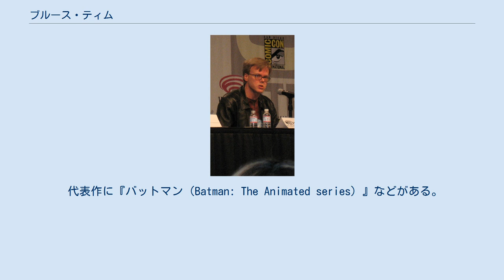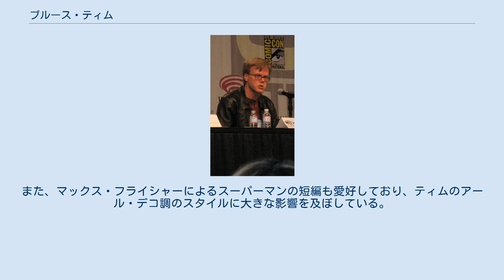ブルース・ティム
ブルース・ティム（Bruce Walter Timm、1961年 - ）はアメリカ合衆国のアニメーター、アニメーション監督、プロデューサー、漫画家である。
 代表作に『バットマン（Batman: The Animated series）』などがある。
 ジャック・カービーらのコミックを読んで育ち、多大な影響を受ける。
アニメーションの技法を独学で習得後、1981年にフィルメーション・スタジオへ入社しアニメーターとしてのキャリアをスタートさせる。
一時期ドン・ブルース・プロダクションに出向き『ニムの秘密』に参加。
フィルメーション退社後はマーベル・プロダクションやDICエンターテインメント、マテル等でアニメーター、イラストレーターとして従事。
 1989年にワーナー・ブラザース・アニメーションに入社。
『タイニー・トゥーンズ』にキャラクターデザイナーやストーリーボードアーティストとして参加した後、脚本家のポール・ディニ、背景デザイナーのエリック・ラドムスキ、プロデューサーのアラン・バーネットと共に『バットマン（Batman: The Animated series）』の制作に取り掛かる。
ダーク・デコと形容される暗いトーンを基調としたスタイルを確立し、同作はエミー賞を受賞した。
また、同作においてキャラクター「ハーレイ・クイン」を生み出し、後の実写劇場版でも登場するほど人気を博した。
その後、『スーパーマン』、『バットマン・ザ・フューチャー』、『ジャスティス・リーグ』のシリーズに連続して制作に携わった。
 近年はワーナー・ブラザース・アニメーション製作のDCコミックOVAにエグゼクティブプロデューサーとして携わっている。
 前述のジャック・カービーの他、ハーヴェイ・カーツマン、ジム・ステランコ、ジョン・バスセマ、ワリー・ウッド、フランク・フラゼッタ、ダン・デカーロ、アレックス・トスといったアメコミアーティストに影響を受けている。
また、マックス・フライシャーによるスーパーマンの短編も愛好しており、ティムのアール・デコ調のスタイルに大きな影響を及ぼしている。